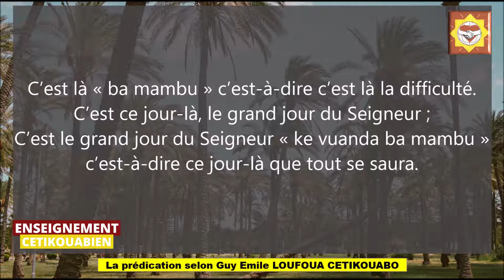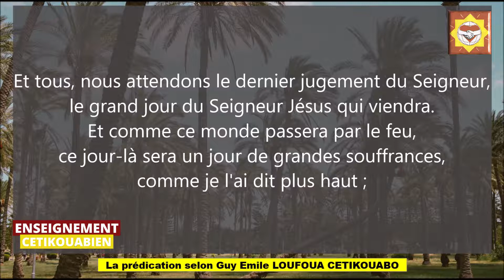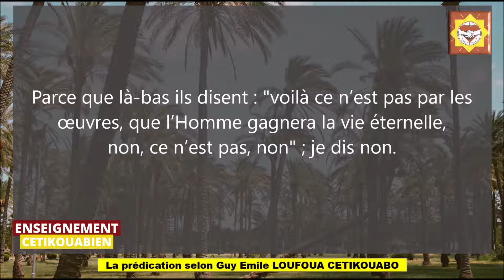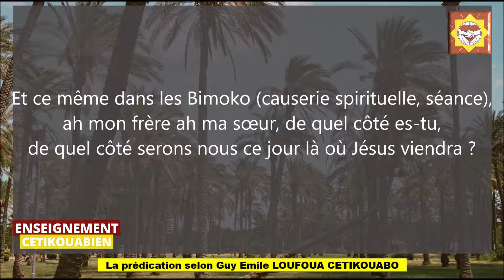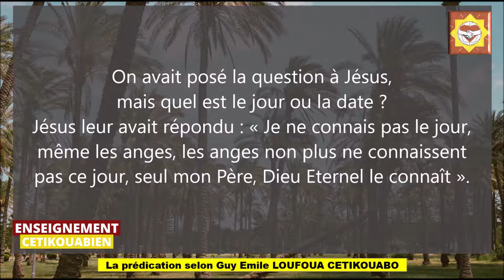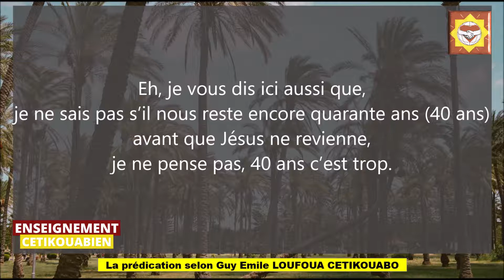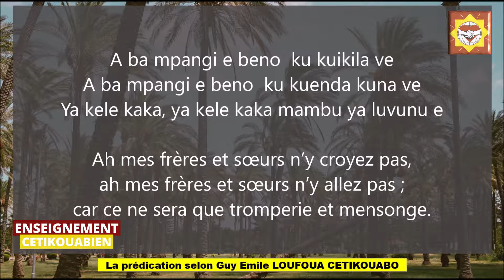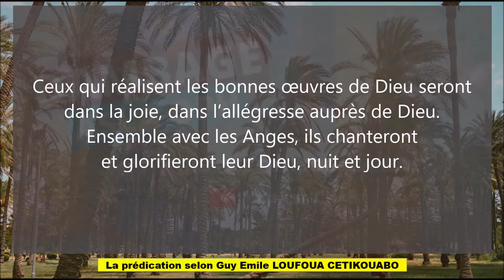Enseignement Cetikouabien - Le dernier jour, le grand jour du Seigneur Jésus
Voici notre 12ème épisode des Enseignements Cetikouabien, celui-ci traite du dernier jour, le grand jour du Seigneur Jésus, ce jour où il reviendra pour juger à la fois les vivants c'est-à-dire nous qui vivons dans ce monde ; et les morts c'est-à-dire ceux qui vivent dans le 4ème monde.
C'est bien dans cette 4ème génération dite de Dieu le Père que le jugement dernier aura lieu. C'est bien dans cette 4ème génération qui est revenu à lui-même Dieu le Père qu'arrivera la fin des temps.

Le dernier jour est proche, la seconde venue de notre Seigneur Jésus Christ est pour bientôt. Nous devons nous tenir prêt en conséquence, nous devons nous tenir prêt pour rencontrer notre Seigneur Jésus Christ. Se tenir prêt, c'est abandonner le mal sous toutes les formes ; se tenir prêt, c'est renoncer au mal sous toutes les formes ; se tenir prêt, c'est pratiquer un amour sincère envers tous les Hommes, sans distinction de quoi que ce soit.

Merci à tous ceux qui nous suivent et qui nous regardent ;
Que Dieu l'Eternel, OPH SEBAOT vous bénisse !